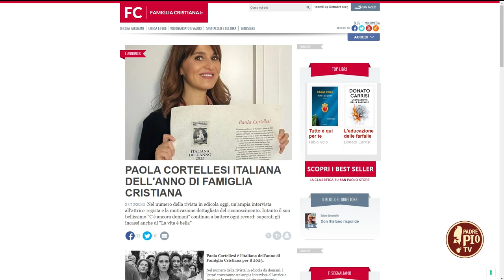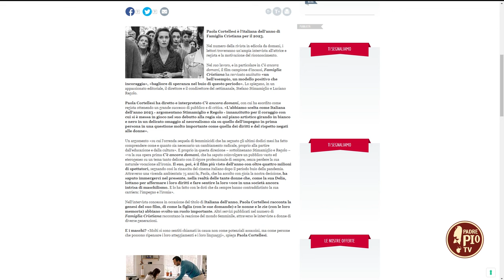2023: dodici mesi, un bilancio (Just Today 29 Dicembre 2023)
Intervista al condirettore di Famiglia Cristiana, Luciano Regolo, per fare un bilancio a poche ore dalla dine dell’anno